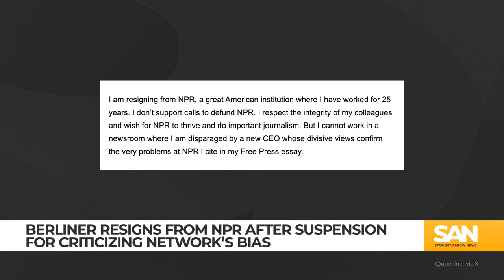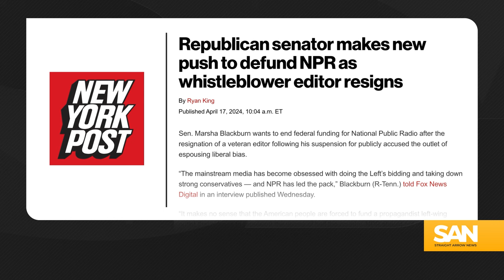NPR editor resigns after suspension for essay accusing network of liberal bias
Uri Berliner, a long-serving senior editor at NPR, resigned after being suspended for publicly criticizing the network’s perceived liberal bias in an op-ed. Berliner’s critique claimed NPR catered exclusively to a narrow liberal perspective. The statement sparked internal controversy, leading to his suspension on Friday, April 12, for violating policies regarding external publications.